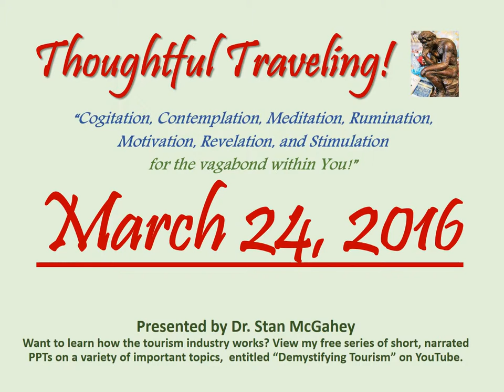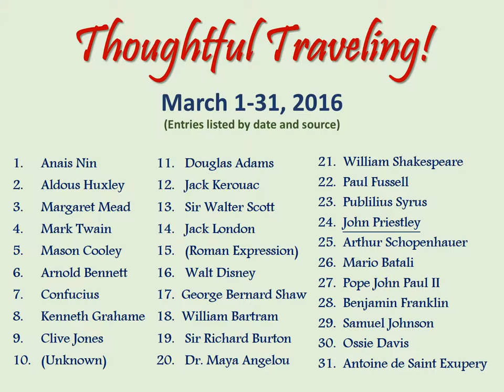"Thoughtful Traveling" ~ March 24, 2016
It’s by John Priestley, a British author and playwright who lived from 1894 to 1984.

“A good holiday is one spent among people whose notions of time are vaguer than yours.”

So what are your thoughts on today’s quote? Here’s mine:

“It’s nice to dial back and get out of the rat race for a while.  But, I also don’t like to waste my time waiting for somebody else to get with the program.  Time is money, and when you’re traveling, the meter is always running.  But if your prime goal is relaxation, or just melting into the local culture and taking things as they come, then ‘slow travel’ is for you.  Instead of seven countries in seven days, how about staying in a village for a week or two.  Avoid the stress of trying to see and do everything.  Just enjoy the ambiance and environment of the place you visit and make a real connection to the people there.”

March 1-31, 2016 (entries listed by date and source):
01 Anais Nin
02 Aldous Huxley
03 Margaret Mead
04 Mark Twain
05 Mason Cooley
06 Arnold Bennet
07 Confucius
08 Kenneth Grahame
09 Clive Jones
10 (Unknown)
11 Douglas Adams
12 Jack Kerouac
13 Sir Walter Scott
14 Jack London
15 (Roman Expression)
16 Walt Disney
17 George Bernard Shaw
18  William Bartram
19 Robert Jenkins
20 John B. Priestly
21 William Shakespeare
22 Thomas Haynes Bayly
23 Pubilius Syrus
24 Dr. Maya Angelou
25 Arthur Schopenhauer
26 Mario Batali
27 Pope John Paul II
28 Benjamin Franklin
29 Samuel Johnson
30 Reverend Purlie V. Judson
31 Antoine de Saint Exupery